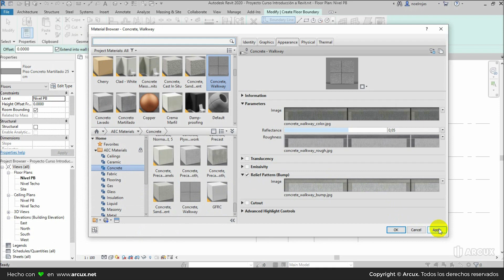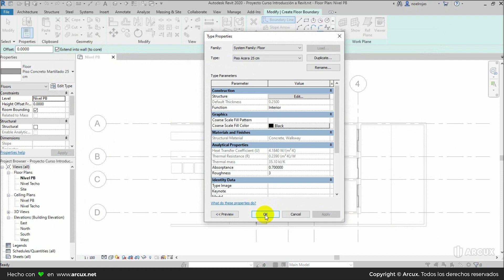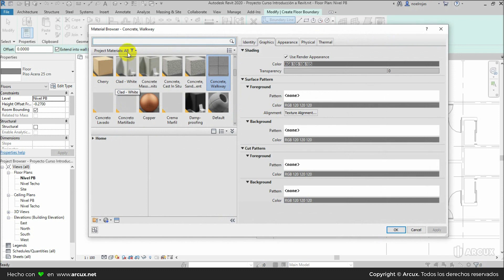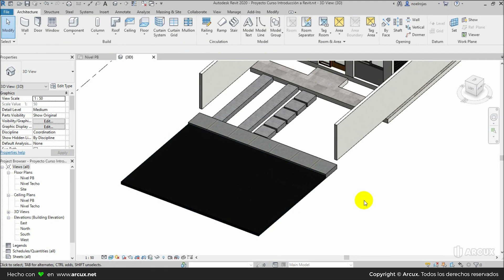Como insertar una vereda y calle en Revit 2020 #22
En este curso aprenderás sobre Revit 2020 desde cero, el curso de hoy es sobre como insertar una vereda y calle en Revit 2020, mira las sesiones completas para que puedas lograr ser un Técnico, Ingeniero o Arquitecto muy bueno. Subiremos muchas sesiones y clases para que puedas aprender a ser un experto en Revit 2020. Mira nuestro curso completo básico de Revit 2020.

👉Accede a más de 80 cursos online de arquitectura, diseño, ingeniería y construcción

Autodesk Revit. El software de diseño de construcción Autodesk Revit Architecture funciona tal como piensan los arquitectos y los diseñadores, para que usted pueda realizar diseños arquitectónicos con mayor calidad y precisión. Desarrollado para BIM (Building Information Modeling), Autodesk Revit Architecture le ayuda a captar y analizar con precisión los conceptos y a conservar su visión durante las fases de diseño, documentación y construcción.

Los modelos ricos en datos ayudan a tomar decisiones mejor fundamentadas para facilitar el diseño sostenible, la construcción, la planificación y la fabricación. Las actualizaciones automáticas mantienen coordinados los diseños y la documentación y aumentan su fiabilidad.

¿Qué aprenderé?
✅148 Clases en HD
✅Acceso Online de por vida
✅De básico a avanzado

Además:
🎓 Obtén tu certificado
🎁 Recibe librerías ilimitadas de mobiliario Gratis
🕦 Estudia a tu ritmo en el horario de tu preferencia
🌟 Asesoría y acompañamiento permanente

- Arcux 💚 Educación online de arquitectura, diseño, ingeniería y  construcción